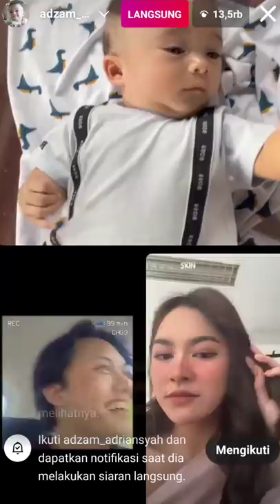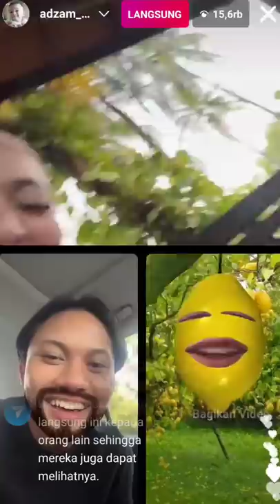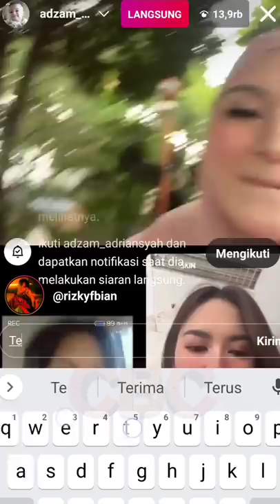Bunda Ingatkan Rizky Febian Jngan Asal Follow-Like foto2 Cewe, Mahalini Raharja "Betul Bund" LIVE IG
Live Instagram terbaru Rizky Febian dan Mahalini Raharja, Jumat (1/4/2022).

Dalam live ini Iky dan Lini main sama Dede Azam adik sambung A'iky dari pernikahan Kang Sule ayah Iky bersama bunda Nathalie Holscher. Azam nampak senang sekali vc-an bersama sang kakak dan teh lini.

Di sela-sela live, teh lini mengatakan, nanti kalau Dede Azam udah gede, jangan follow-like foto2 Cewe ya, agar hati Pasangannya adem😊. Hal tersebut kembali ditegaskan ibu sambung A'iky, bunda Nathalie. Ia tuh aa, cukup satu aja. jangan lihat cewe follow lagi, foto yang manis2 di-like, cukup satu aja, tuh teh lini yang cantik, baik lagi...pesan bunda hehehe.

Selengkapnya.

✓ Sumber video istimewa diolah YouTube Channel Berbagi Cerita dari live Instagram Rizky Febian, Mahalini Raharja, dan Nathalie Holscher, 1 April 2022 pukul 15.37 WIB sampai selesai.